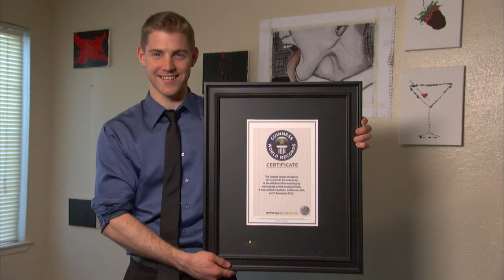Longest Tongue in the World | Guinness World Records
Nick Stoeberl from Salinas, California, USA has an extremely unique, record-breaking characteristic – but you probably wouldn’t know until you saw him licking a delicious ice cream!

Nick has the world's longest tongue (male), measuring 10.1 cm (3.97 in).